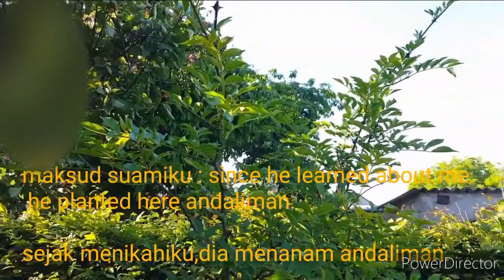SUAMI BULE TANAM POHON ANDALIMAN DI JERMAN UNTUK ISTRINYA YG SUKU BATAK | UPDATE KEBUN KELUARGA UNIK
Video ini direkam tanggal 30 Mei 2020. Ada beberapa Tips tuk peliharaan tanaman yg dari luar Jerman dari aku. ikutin terus video ini hingga akhir.

* FB Page : Keluarga Unik International Di Jerman